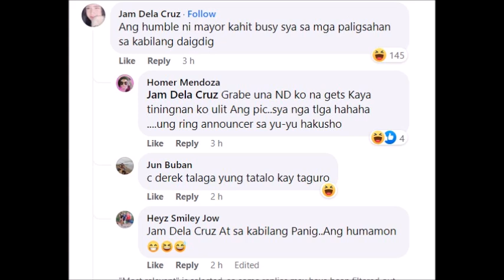DIREK DARYL YAP at MAYOR JOY BELMONTE BATI NA!! sey ng NETIZEN binigyan ng TICKET para sa PRIMIER